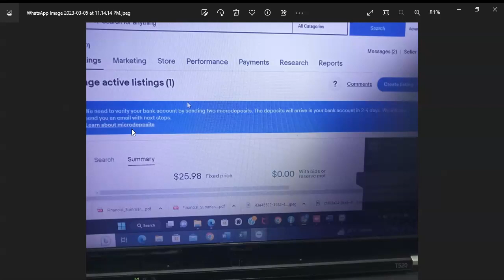How to Solve bank Issue on eBay | Solve Deposit method and payment method on ebay | Rai FP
How to Solve bank Issue on eBay | Solve Deposit method and payment method on eBay